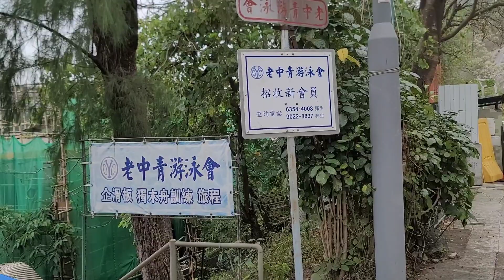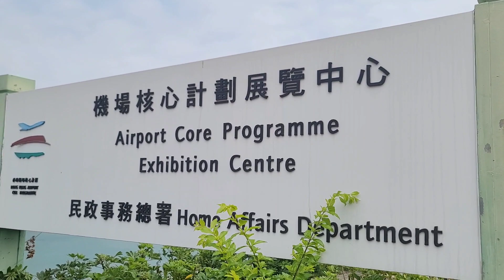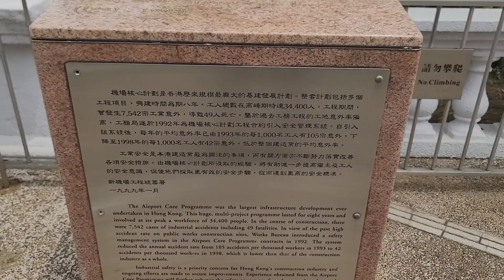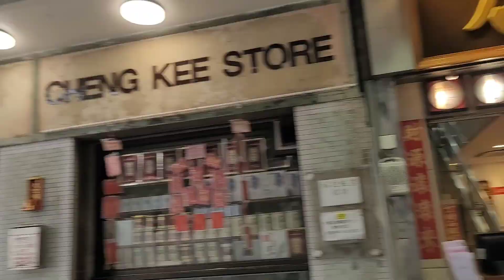荃灣步行至深井清快塘村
2023年4月7日荃灣西出發沿海邊青山公路，步行至深井。